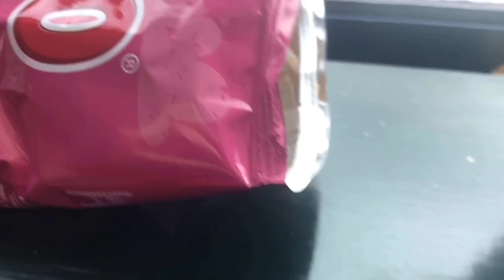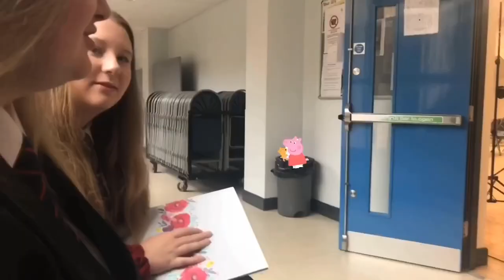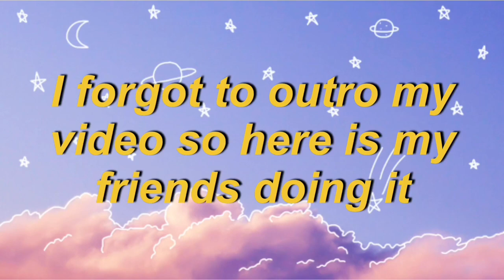My first week of sixth form also meet my friends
Make sure this video is changed to 1080p for the best quality.